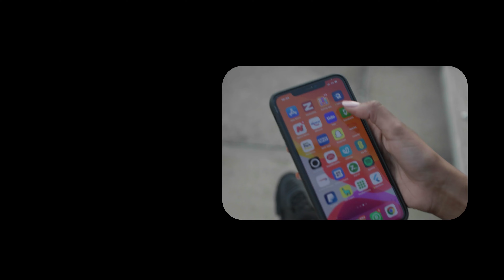Ciidamada booliska somaliland oo gabadh yar badabaadiye